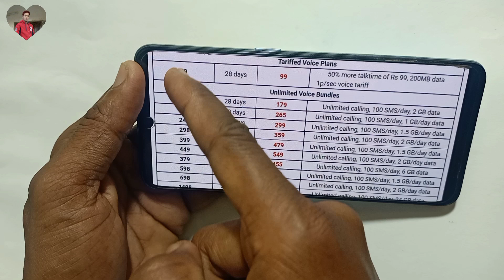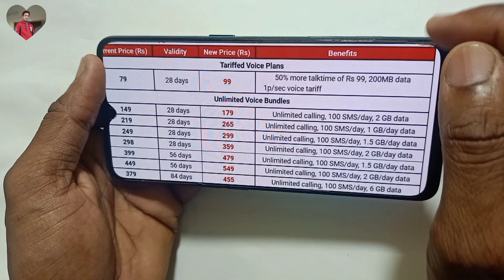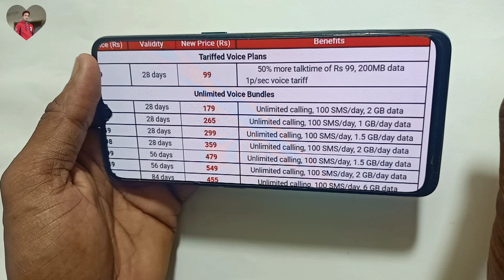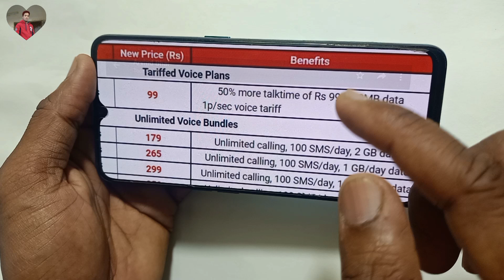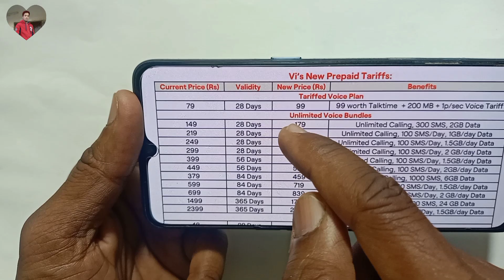Airtel recharge plan | Airtel recharge plan new updates | Airtel new plan 2022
Airtel Recharge Price increase 2021 | Airtel New Plans increase 26th Nov 2021

Topic Cover
Airtel New Plans
Airtel Price 2021
Airtel Recharge Plans
Airtel New Plans 2022
Airtel New Plans 26th Nov 2021
Airtel New Prepaid plans
Airtel New Recharge Plans 26th Nov 2021
Airtel 99
Airtel 179
Airtel 265
Airtel 299
Airtel 359
Airtel 479
Airtel 549
Airtel 455
Airtel 719
Airtel Plans 99
Airtel Plans 179
Airtel Plans 265
Airtel Plans 299
Airtel Plans 359
Airtel Plans 479
Airtel New Plans 99
Airtel New Plans 179
Airtel New Plans 265
Airtel New Plans 299
Airtel New Plans 359
Airtel New Plans 479
Airtel New Plans 549
Airtel New Plans 455
Airtel New Plans  719